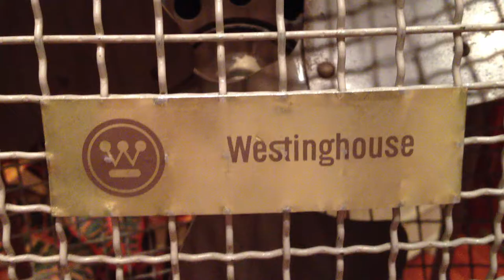Westinghouse Mobilaire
A trash-find from last year. the plug was replaced as the original was missing, and the fan cleaned up BEAUTIFULLY!!!